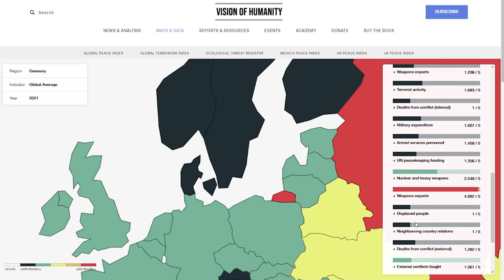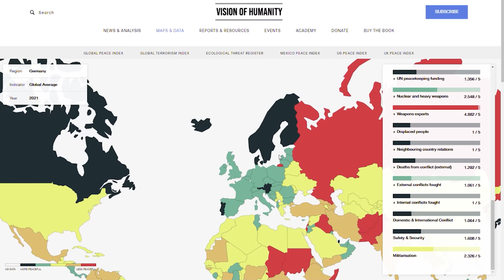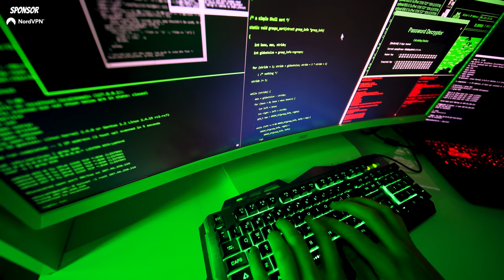How Safe is Berlin?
and use code RADICALLIVING to get a 2-year plan plus 1 additional month with a huge discount. It’s risk free with Nord’s 30 day money-back guarantee!

Is Berlin a safe place to visit? To live? How dangerous is it really?
This video covers everything from personal safety, safety of property (bikes, cars, flats) & organized crime around the city.

00:00 - How Safe is Berlin?
01:50 - Criminal Hotspots
03:47 - Personal Safety
06:35 - Sponsor
07:56 - Safety of Property
11:56 - Organized Crime

"Correction:" 09:31 miscalculation, it's 12 cars per day
German/Berlin Criminal Statistics: